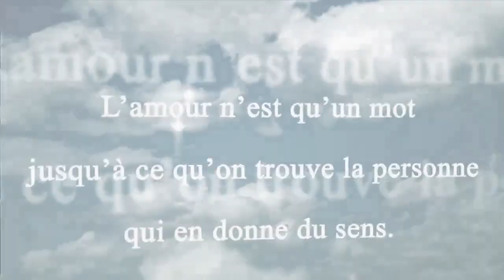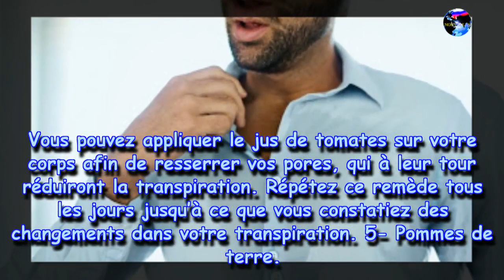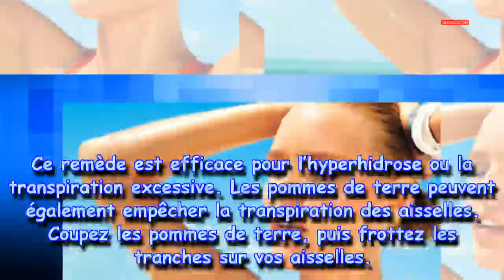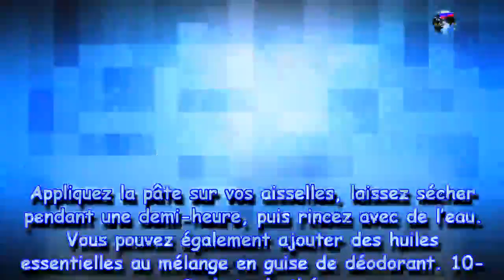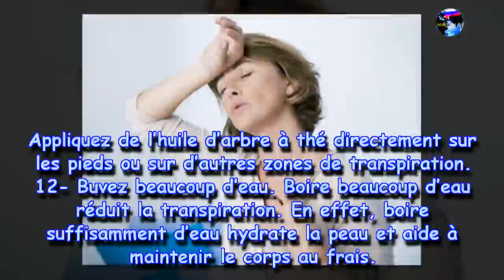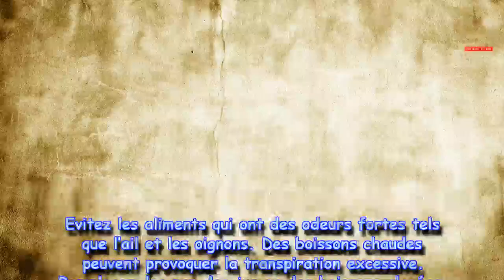15 Remèdes maison pour se débarrasser de la transpiration excessive|Nouvelles24h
15 Remèdes maison pour se débarrasser de la transpiration excessive
Une femme accouche de 3 enfants noirs – la vérité émeut le monde entier